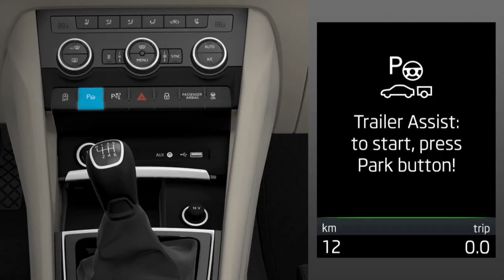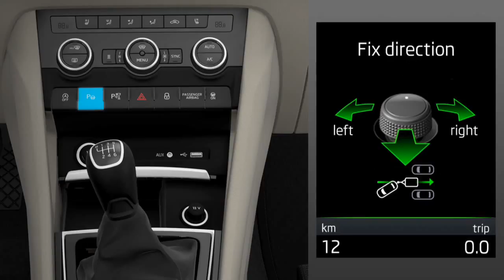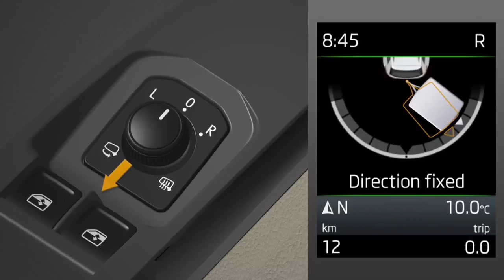SKODA Kodiaq Trailer Assist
Az új SKODA Kodiaq-al sokkal könnyebb a tolatás vontatmánnyal is.